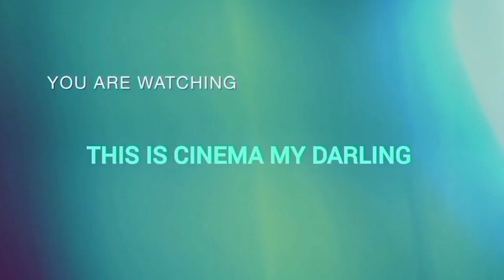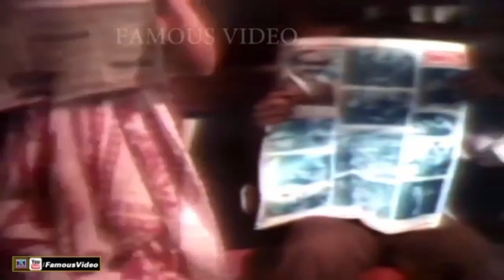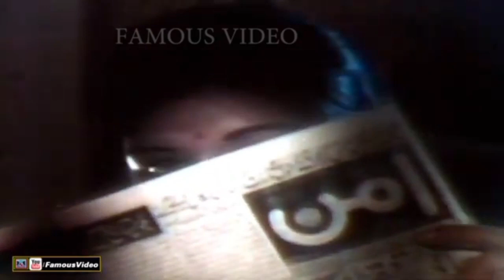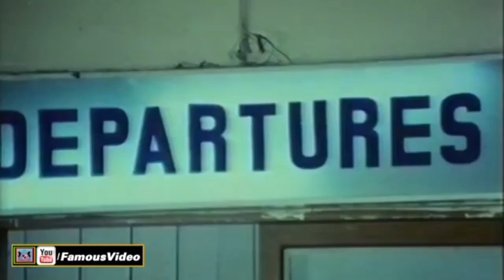Nadeem & Shabnam romantic face Of Pakistan part 3/cinema Pakistan